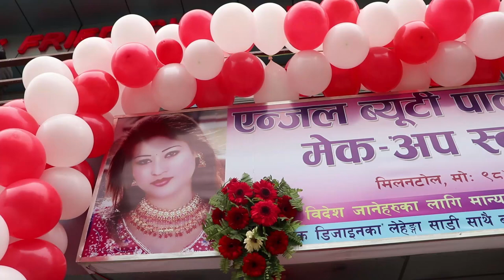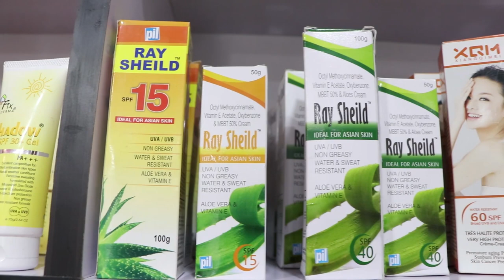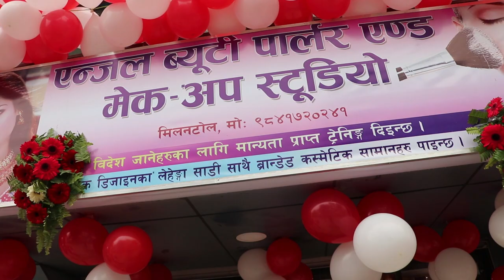एन्जल व्यूटी पार्लर एण्ड मेकअप स्टुडियाे काे भव्य उद्घाटन । सेलिब्रिटी बने अतिथी हेर्नुहाेस सबै ।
आदरणीय दर्शक तपाइकै भलाइकाे लागी हामीले शुरु गरेका छाैं एउटा अनलाइन अभियान जसले महिला पुरुष लगायत पशुजन्य प्राणी समेतकाे अन्याय अत्याचार काे पर्दाफास जतिसक्दाे चाँडाे र सरल ढंगबाट सर्वसाधारणमा पुर्याउनु जरुरी छ । साथै शुभ विवाह लगायत कुनैपनि ऐभेन्टमा स्तरीय फाेटाेग्राफी  र  भिडियाेग्राफी लगायत समाजमा भएका अन्याय अत्याचार काे पर्दाफास गर्ने जमर्काे गरेका छाैं र तपाइ पनि  कुनै अन्यायमा पर्नु भएकाे छ अथवा तपाइ पुरुष  पिडित हुनुहुन्छ  वा महिला पिडित हुनुहुन्छ भने हामीलाइ मेल गर्नुहाेस । हामी काेही कसैले पनि अब अन्यायमा पर्नु नपराेस । स्वच्छ समाजकाे निर्माण गराै‍ं त्यसमा तपाइकाे साथकाे जरुरत छ । अथवा तपाइ सँग कुनै उदाहरणीय कुरा छ जुन सबैलाइ सजिलै देखाउन चाहनुहुन्छ ? तपाइ हामी हातेमालाे गरेर अधी बडाैं । Please remember us for any event coverage and news coverage.